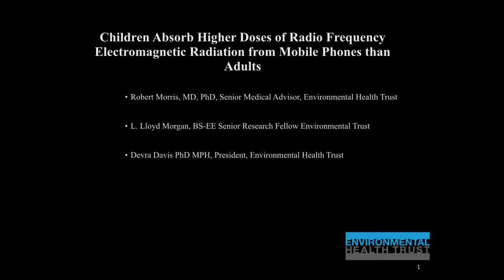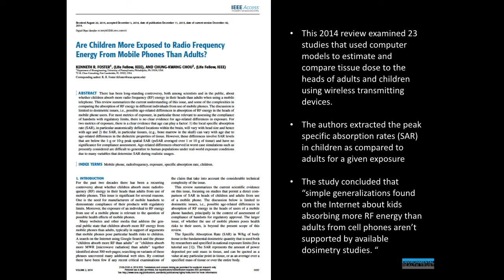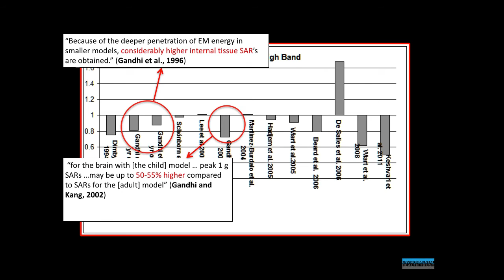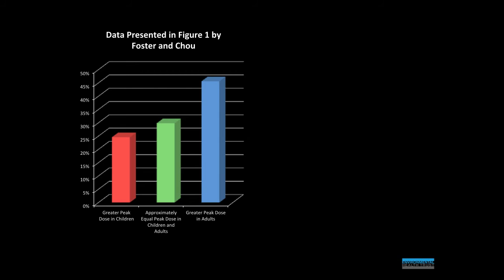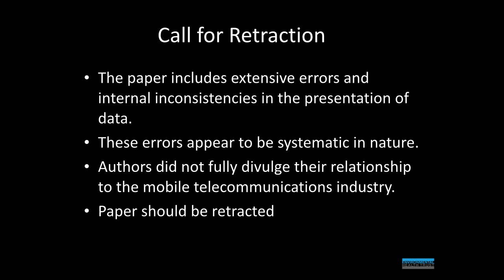Children Absorb Higher Doses of Radio Frequency Radiation From Mobile Phones Than Adults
A new paper by EHT researchers exposes glaring inconsistencies and systematic errors in a telecom industry-supported study alleging that the radiation dose to a child’s brain from cell phone use does not differ from adults. According to the study’s lead author, Dr. Robert Morris, Senior Medical Advisor to the Environmental Health Trust, “Our detailed analysis of this study by two researchers with extensive ties to industry reveals what appears to be a deliberate distortion of the science and a bold-faced effort to downplay potential risks to children using mobile devices. The original study by Ken Foster and CK Chou is deeply flawed and should be retracted.”

“Our paper shows that the published literature supports exactly the opposite conclusion to that reached by Foster and Chou. Children using cell phones absorb higher peak doses of microwave radiation than adults,”states Dr. Devra Davis, Visiting Professor of Medicine at The Hebrew University and President of Environmental Health Trust (EHT), and a co-author of the paper.